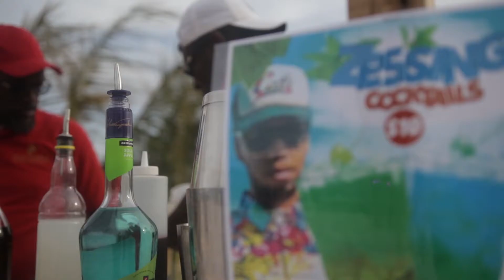WAIKI SEASON V - WAIKI - Zessing Ft. Trinidad Ghost!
MAAD! The Zesser King Lit up the Waiki stage! Take a look to relive the Experience